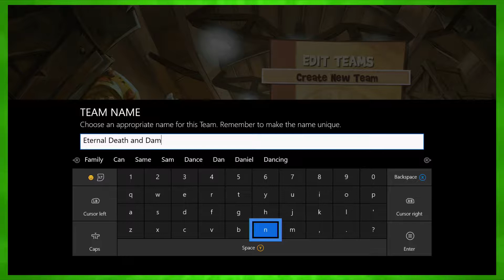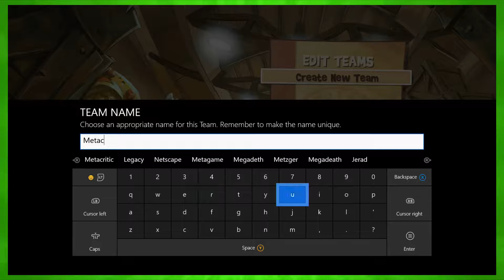Worms Battlegrounds - SOLO SUNDAY | Rawkward Gamers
Brent Jon and Izzy face off in Worms Battlegrounds!